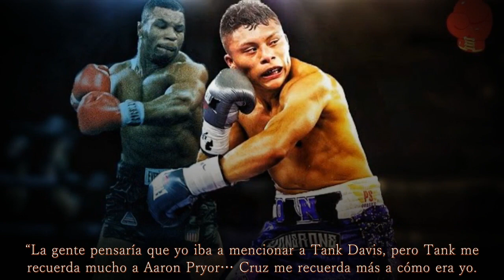Mike Tyson: ¡El Pitbull Cruz mexicano me recuerda a mí! 'Viene hacia ti con malas intenciones'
¡El Pitbull Cruz mexicano me recuerda a mí! 'Viene hacia ti con malas intenciones'.